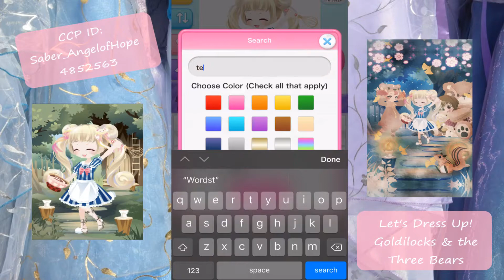Goldilocks and the Three Bears! | Let's Dress Up! | CocoPPa Play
The club theme for this style wars is Guess that Fairy Tale! I wanted to do something challenging and new, so I made a Goldilocks and the Three Bears scene! Feel free to join in on the fun theme and let me know what stories you did!